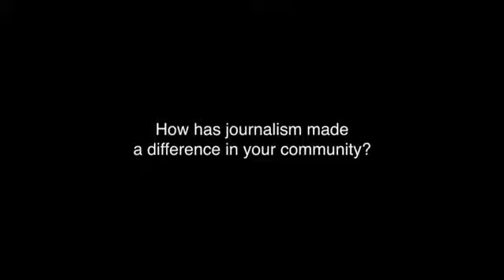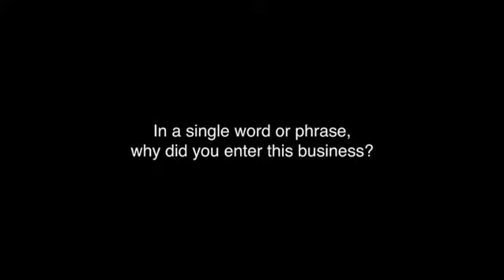Dave Johnson - ConFab Video Booth Interview